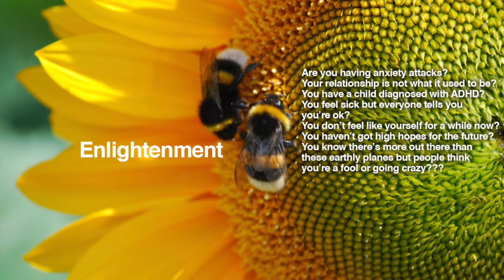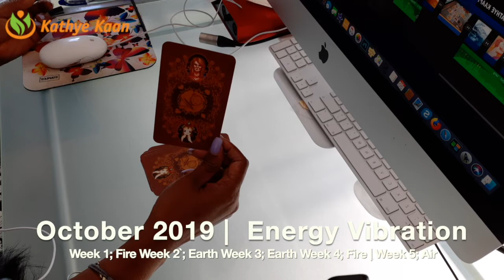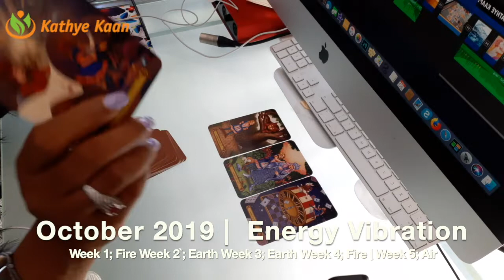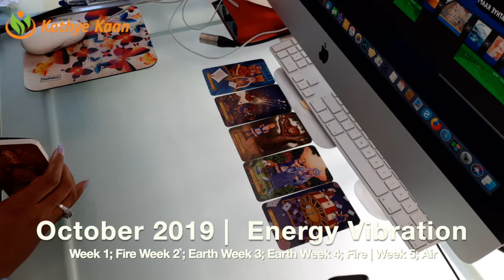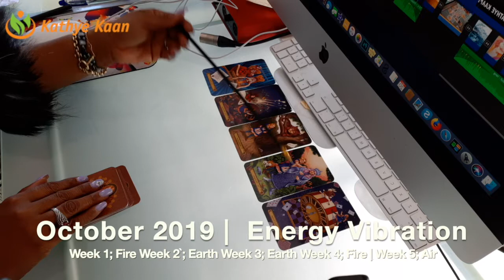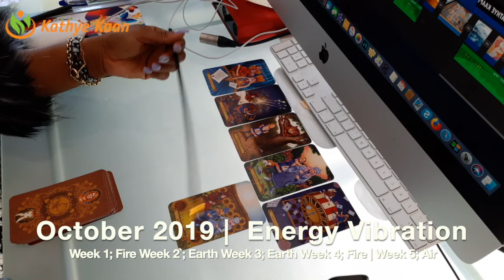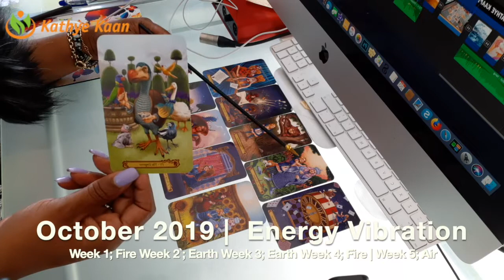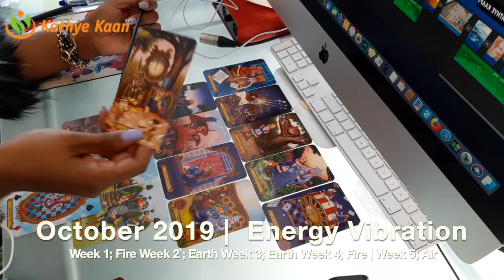OCTOBER 2019 💝 General Psychic Tarot Reading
GENERAL OCTOBER 2019 PSYCHIC READING

Kathye